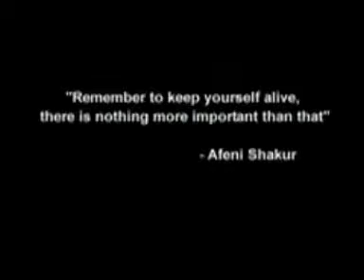2 pac feat elton john - ghetto gospel [harun88]